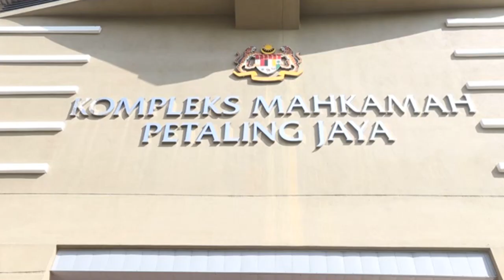Baling bom petrol, bekas suami direman empat hari